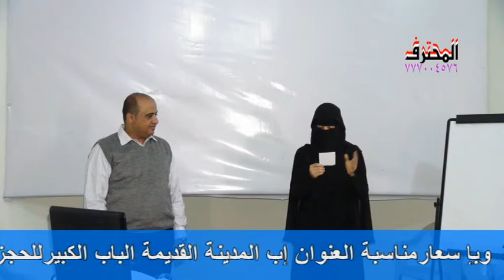"دبلوم إدارة المشروعات الصغيرة في إب: تدريب 85 مشاركاً بتمويل وكالة تنمية المنشآت الصغيرة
تقرير مصور عن دبلوم إدارة المشروعات الصغيرة من بيزنس ايدج في محافظة اب.
الدبلوم نفذه معهد لانتك للتدريب والتاهيل لعدد 85 مشاركاً هلال الفترة يناير -مارس 2013م
بتمويل واشراف وكالة تنمية المنشآت الصغيرة والأصغر التابع للصندوق الاجتماعي للتنمية
اعداد المحترف وليد المطري